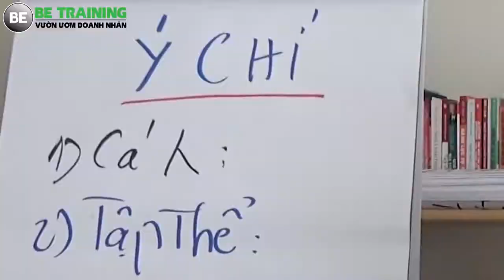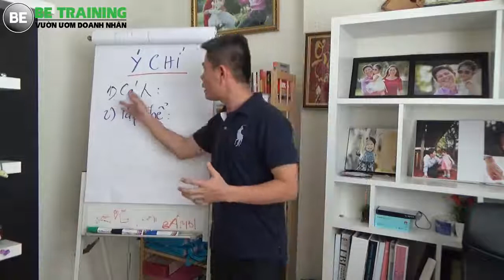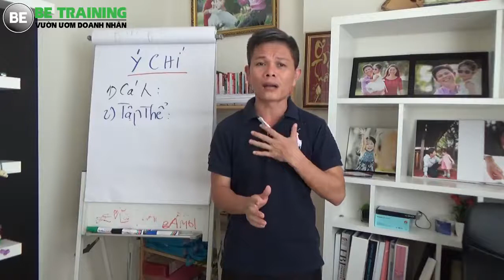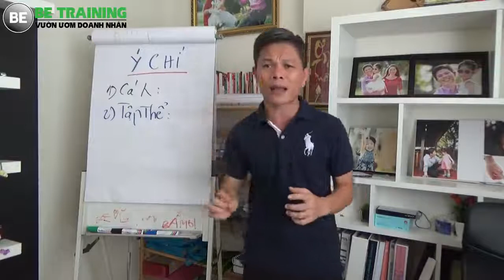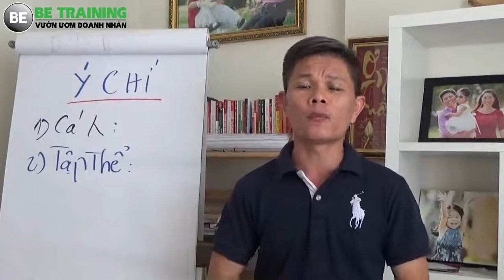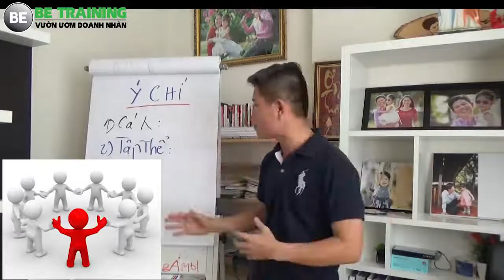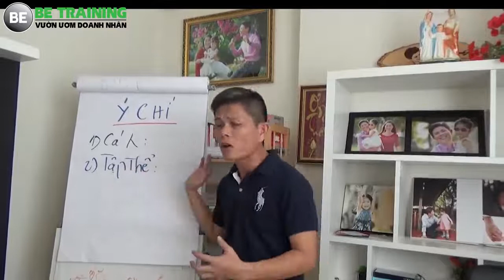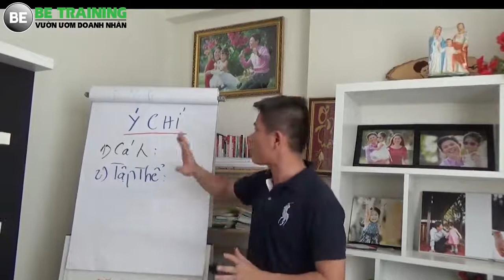Khởi Nghiệp Kinh Doanh - Khi Ý Chí Hết Xăng, Bạn Sẽ Làm Gì? - Bài 9